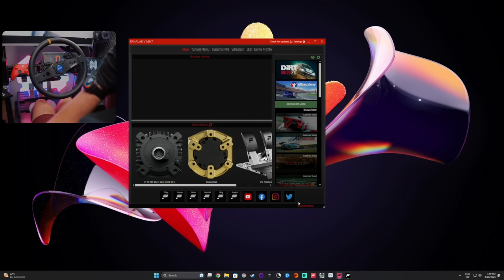"Tryb Fortnite" Dawno tego nie robiłem :X | Forza Horizon 5